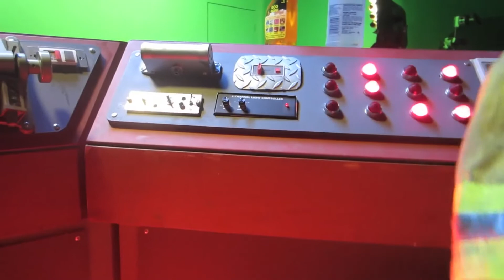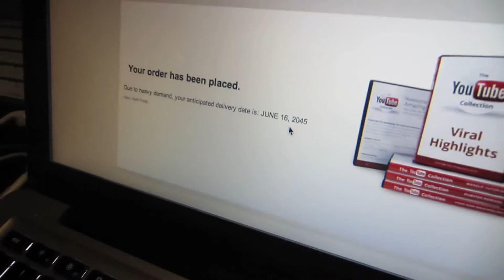THE GENTLEMAN [MAR.31.12 DAY 521]